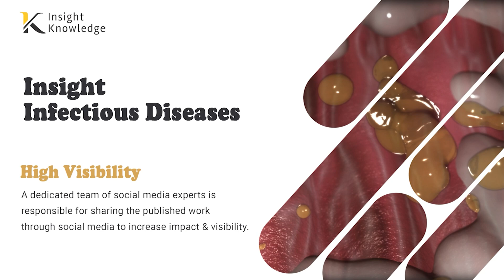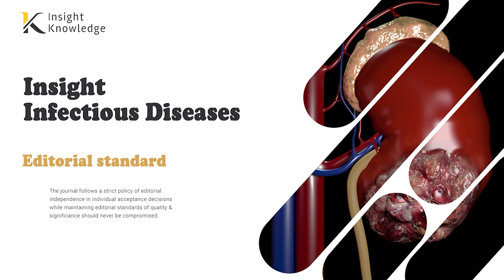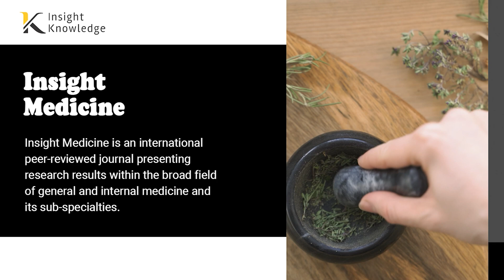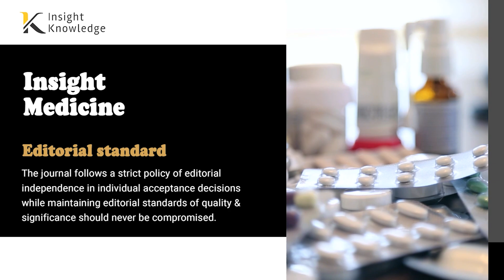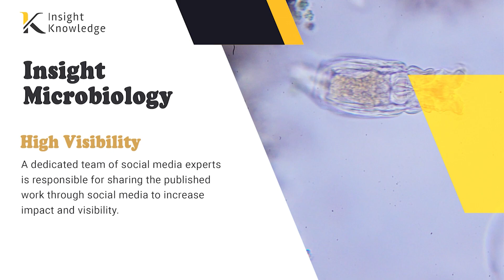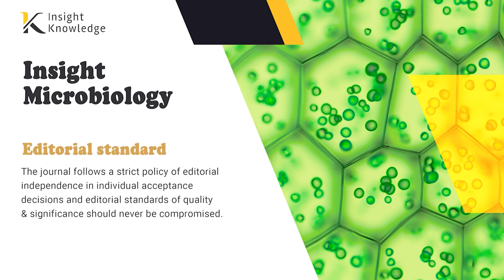Insight Knowledge - A new world of knowledge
Insight Knowledge is an STM (Science, Technology, and Medicine) publisher that manages and disseminates knowledge through scientific journals. Based in Ontario, Canada, Insight Knowledge has the mission to foster scientific exchange in all forms, across all disciplines.